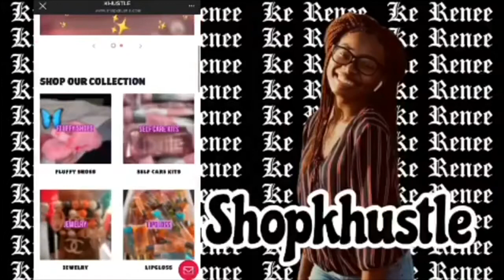HOW TO NAME YOUR BUSINESS || GIRL BOSS EP. 8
Hey it’s me , Ke !! Hope you guys enjoyed the video , xoxoxo ! ❤️

Send Business Cards or Products ⬇️

Ray City , GA 31645

-Business Instagram : @shopkhustle

l